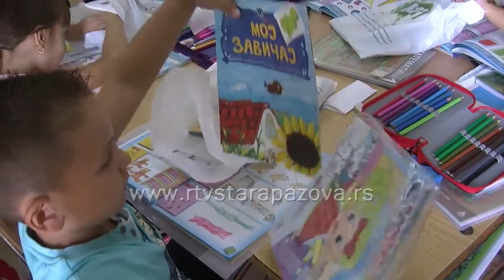Prvaci dobili školski pribor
Prvaci svih osnovnih škola  na teritoriji Opštine Stara Pazova dobili su školski pribor, koji je kao i prethodnih godina, na incijativu predsednika Opštine Đorđa Radinovića, obezbedila lokalna samouprava.